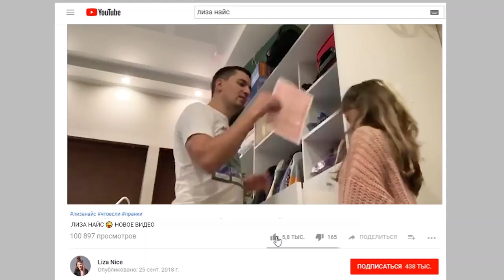24 часа ПОЮ 😜ПРАНК НАД ПАПОЙ😀ЛИЗА НАЙС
24 ЧАСА у Лизы под Кроватью 😜 ПРАНК над Лизой 😱 Пранки Лиза Найс / Liza Nice -  dPVwgK6flOs